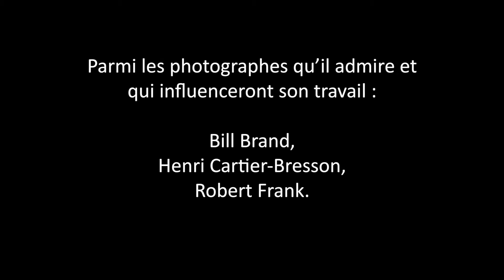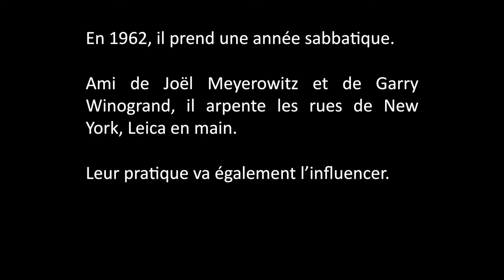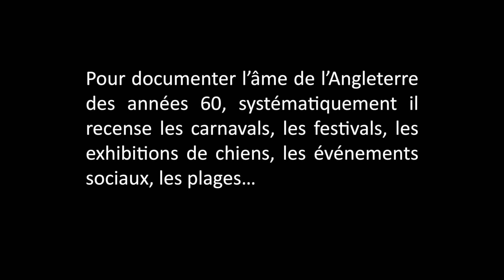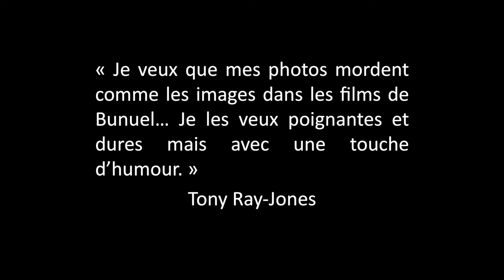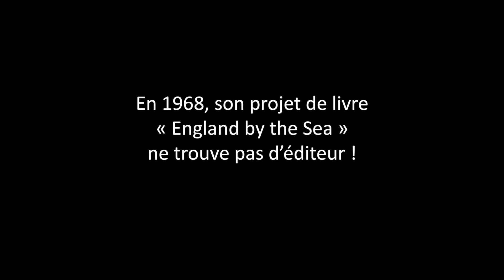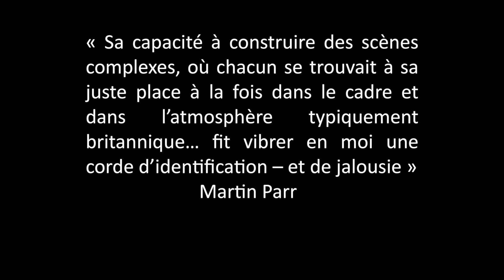TONY RAY JONES - Présentation de photographe